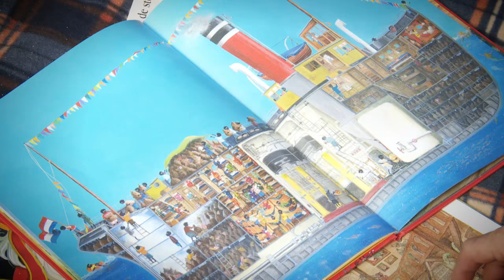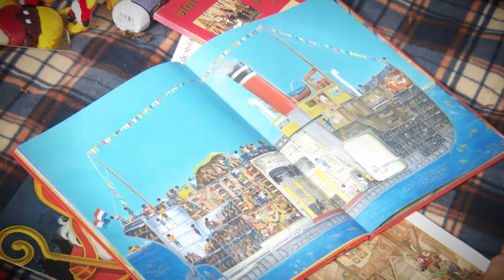Santa's Slave: Our Colonial Hangover | Trailer | Available Now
Did you know Santa uses a black slave to help out with all those presents? Well in Holland he does!

Every Christmas in the Netherlands, the same debate rages over Black Pete, Santa's black-faced assistant who is played by a blacked-up white person. Sporting an afro and huge red lips, the character is reminiscent of racist colonial caricatures of black people, like the infamous ‘golliwog’. But in Holland there is huge resistance to its banning, with supporters claiming it is an innocent tradition for children. The debate reveals a society at odds over how to deal with racism, and unable to confront its colonial legacies.

Santa Claus and his two skipping black-faced helpers are drawing looks in London. People are shocked and angered by the sight of the Black Petes parading through a park. By chance, Russell Brand passes by. “What this does is it dehumanises people that are of a different ethnicity and reduces them to a lower status of either toys, or a degenerative role as servants…It’s a colonial hangover” he remarks. Forced out of the park by angry members of the public, the Christmassy trio will return to Holland, where people are more accepting of this tradition.

Sunny Bergman is embarking on a personal journey to get to the bottom of the Black Pete debate. As an anti-Pete activist, she is aware of its racist connotations. But what she can’t understand is the ferocity of the reaction in defense of Pete. Prominent black activists Quinsy Gario and Kunta Rimcho both receives swathes of racist and homophobic abuse. Gario believes it is due to people’s childhoods. “If you can’t feel this resistance to Black Pete it makes you feel physically uncomfortable when the issue is raised, as your body has totally different memories”.

Talking to her friends about race reveals to Sunny the extent of racism remaining in Holland. One black friend tells her, “I used to drive a BMW, but I got rid of it. Within six months I was stopped 32 times by the police” . To put this to the test, Sunny employs three friends, one white, one North African, and one Caribbean. Each spends 30 minutes sawing through a bike lock in the street. Both of the non-white subjects attract negative attention, even of the police. The white subject is ignored, and at one point even offered help.

Sunny’s personal analysis of the Black Pete debate unveils the misconceptions regarding white privilege, unconscious prejudice and racism that are prevalent within Holland today. And brings to light the reality that Dutch society has failed to come to terms with its colonial past, despite being seen outwardly as a pioneer in social justice.

De Familie – Ref. 6908